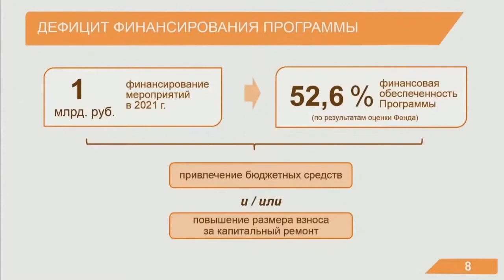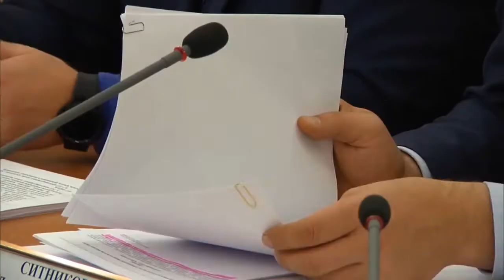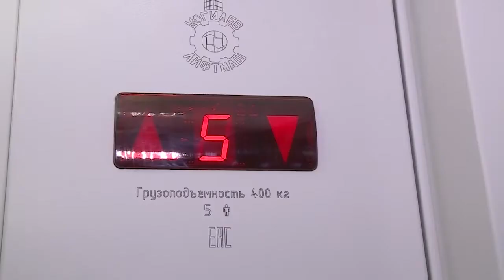Взносы на капремонт намерены увеличить в Алтайском крае уже в 2022 году (Бийское телевидение)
В Алтайском крае уже в следующем году намерены увеличить взносы на капитальный ремонт. В 2021 поднимать плату не стали из-за непростой экономической ситуации, однако в дальнейшем, как отметили на заседании правительства, это может негативно сказаться на состоянии жилищного фонда.